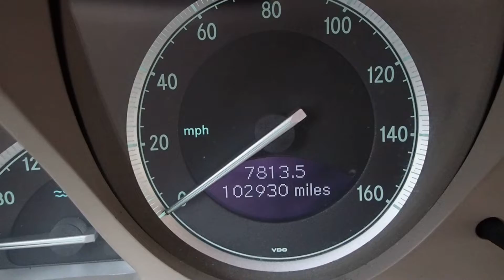2002 Mercedes SL 500 Cold Start Top Up/Down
2002 Mercedes SL 500 Cold Start Top Up/Down